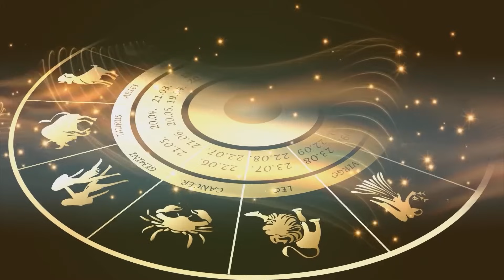Rishabam Rasi | அறிவுடன் சிந்தித்து இலக்கை அடையும் நேரம் | November month Raasipalan 2024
Next Video
Mesham Rasi | November month Raasi palan  on 07/11/2024 at 6:00pm